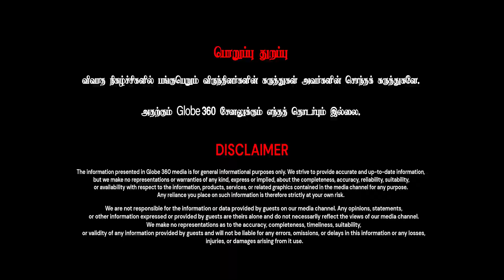இந்தியா முழுவதும் வர்த்தகமா? செந்தில் பாலாஜி விசாரணையின் உண்மைகள்! | Adv Sathya Kumar |Globe 360